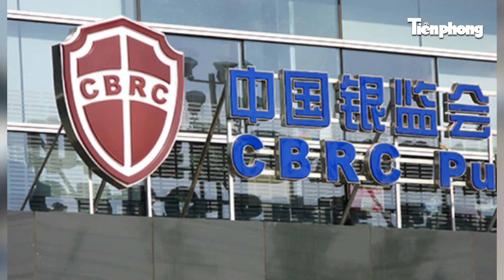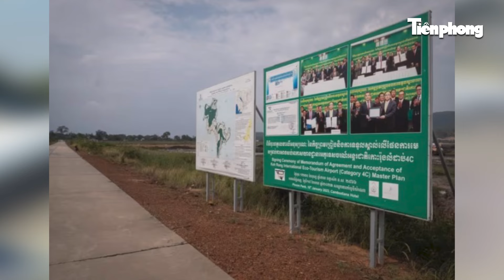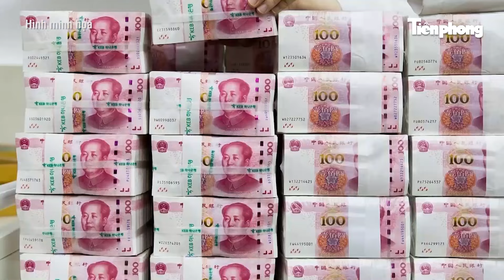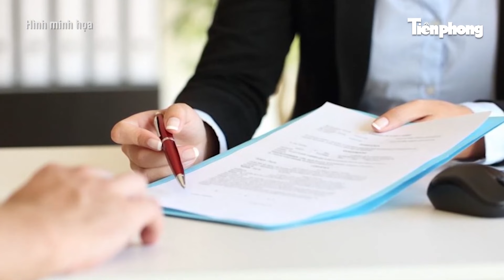Kênh đào 1,7 tỷ USD của Campuchia: Nguy cơ khó lường với ĐBSCL, gây thiệt hại lớn cho Việt Nam?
Tiền Phong News | Những năm gần đây, người hàng xóm phía Tây Nam của nước ta đang bỗng vụt sáng phát triển mạnh mẽ. Họ xây dựng hàng loạt dự án lớn, sắp tới sẽ là một kế hoạch đầy tham vọng mang tên kênh đào Phù Nam Techo. Đây là một dự án cực kì lớn của phía Campuchia, nhưng với Việt Nam nó lại để lại hàng loạt nỗi lo vì những hệ lụy với dòng sông Mekong vốn dĩ đã liên tục bị nắn dòng và bóp dòng.